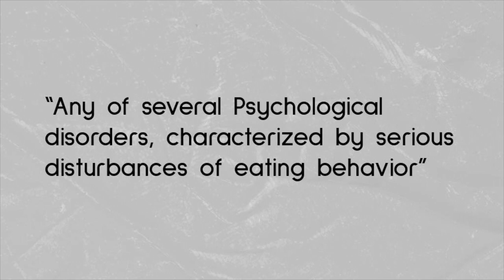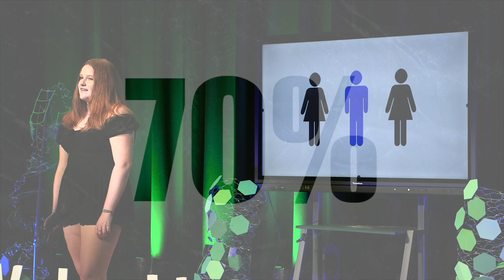The misconception of eating disorders | Bridget Behrens | TEDxWolcottCollegePrep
Eating disorders affect millions of people, but everyone has different experiences. In the past couple of years, it has become a social trend to glamorize eating disorders. This results in a glamorized image of what eating disorders look like, but in reality, that is not the case. I want to break the stigma attached to these unrealistic standards society has put on eating disorders.
Bridget Behrens is a student at Wolcott College Prep in Chicago, Illinois. She is a member of the Tennis team and National Honors Society. She loves communicating and helping others in her free time. Bridget has a passion for advocating and increasing awareness of public issues. Bridget volunteers at the hospital in her spare time. This talk was given at a TEDx event using the TED conference format but independently organized by a local community.